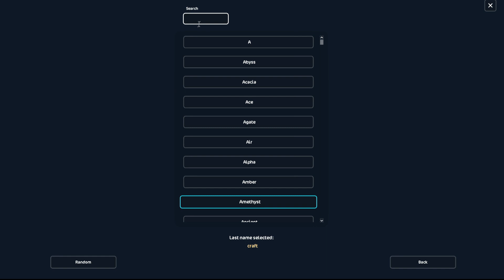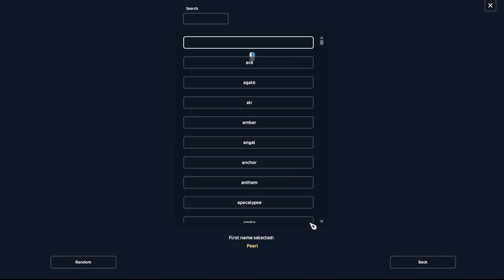SSO HOLANDSKÝ TEPLOKREVNÍK (*kupování*)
POKUD SE VÁM VIDEO LÍBILO NEZAPOMEŇTE NA 👍
SDÍLEJTE TENTO KANÁL AŤ SE K NÁM DOSTANE CO NEJVÍCE LIDÍ!